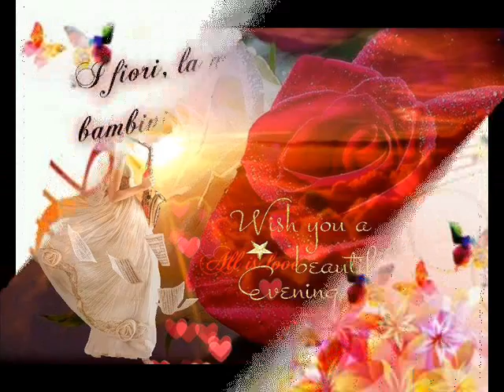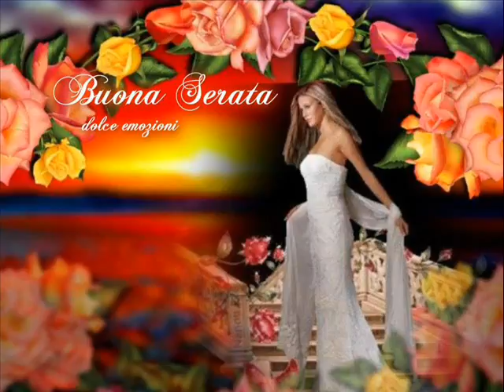X TUTTO IL GRUPPO 20-06-2015